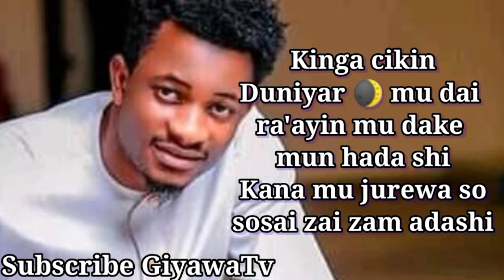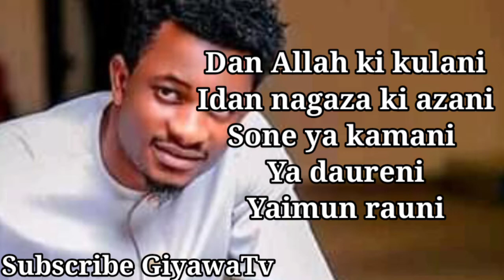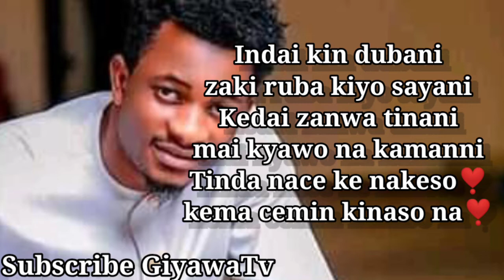Hamisu Breaker Ni bangaji ba lyrics